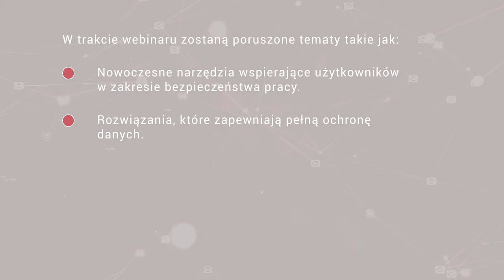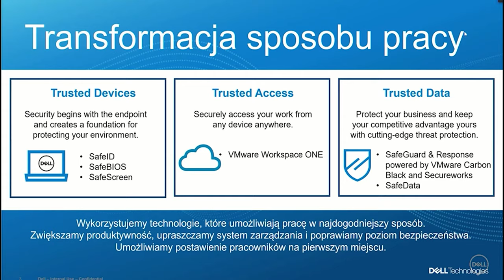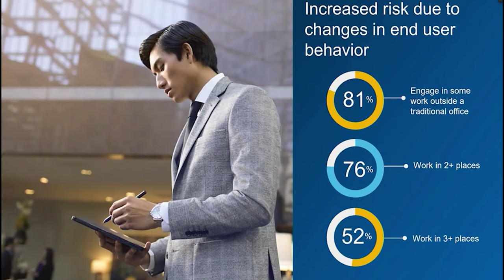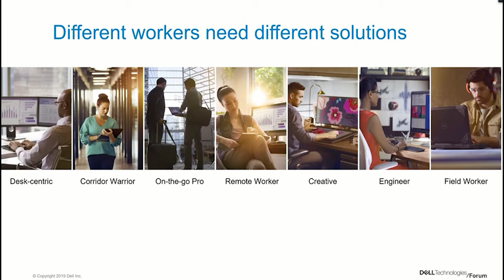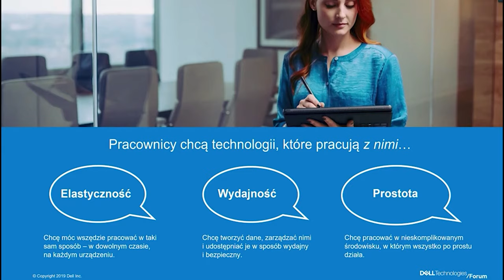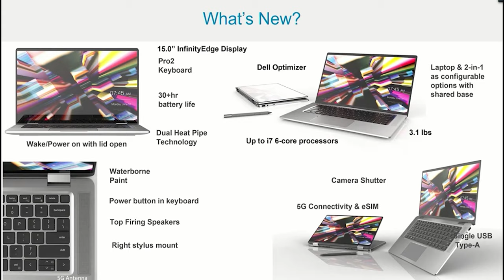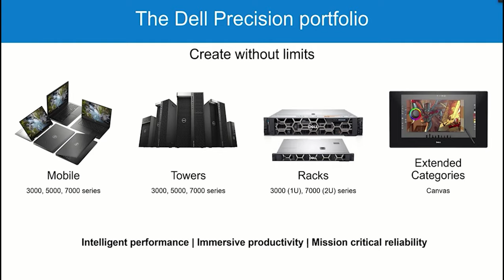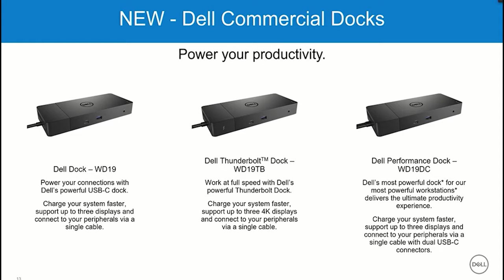Praca zdalna: jak zwiększać efektywność i komfort?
Webinarium One System : Praca zdalna: jak zwiększać efektywność i komfort?
- realizowane przez naszą firmę z partnerami: ICAN Institute oraz MITSloan Managment Review Polska – wskazuje konkretne metody, pozwalające zwiększyć efektywność i komfort pracy.

Prelegenci:
- Michał Kruk – Client Solutions Outside Product Specialist, Dell Technologies
- Konrad Pleban –  Product Specialist / Workstations, Rugged, Tablet 2-1, Dell Technologies

Kim jesteśmy?

Jesteśmy integratorem systemów IT. Przekształcamy firmy w wydajne i pełne mocy środowiska pracy, gotowe na wyzwania współczesnego świata. Proponujemy sprawdzone rozwiązania technologiczne, za każdym razem dostosowując je do indywidualnych potrzeb biznesowych naszych Klientów. Współpracujemy z liderami wśród producentów sprzętu i oprogramowania.

Jednocześnie z ciekawością patrzymy w przyszłość. Pomagamy przekraczać granice możliwości i znacząco zwiększać szansę na postęp. Łączymy systemy i ułatwiamy komunikację między ludźmi, aby mogli działać szybciej i efektywniej. Chcemy wspólnie budować cyfrową przewagę i dbać o bezpieczeństwo firmowych zasobów.